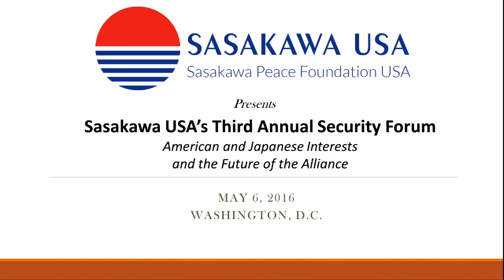Sasakawa USA's 3rd Annual Security Forum- Part 2 (English Audio)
Sasakawa USA's Third Annual Security Forum: American and Japanese Interests and the Future of the Alliance

Sasakawa USA will bring together key security experts and officials from government, business, think tanks, and academia for its Third Annual Security Forum. Building upon the success of previous security forums, this event will focus on the new U.S.-Japan Defense guidelines, Japan’s recently passed security legislation, and the future of the U.S.-Japan alliance.